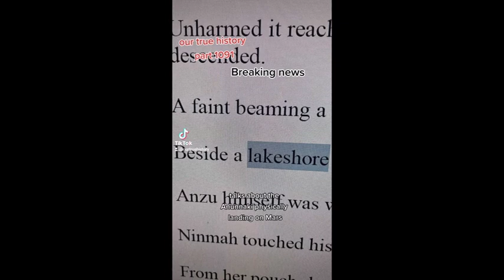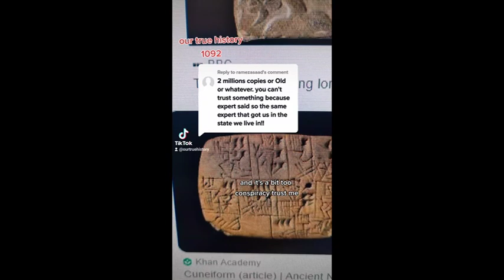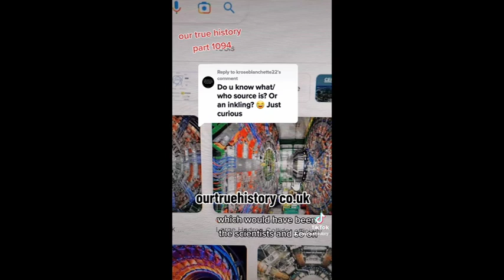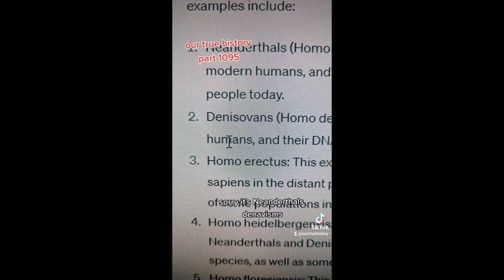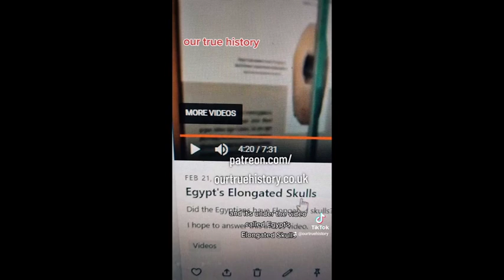ALIEN GRAYS told us how Universe started! OUR TRUE HISTORY Parts 1091-1095 Anunnaki, Gods, PLANETS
You can find "Our true history" on tiktok and Youtube with videos, I have live chat (recorded) on my site.  Subject can cover everything from Aliens, Ghosts, Bigfoot and so much more.
These live chats are on Spotify and other podcast sites or you can just listen to them on YouTube.